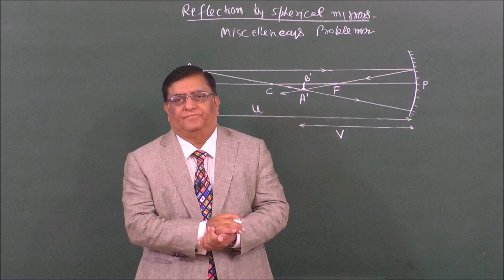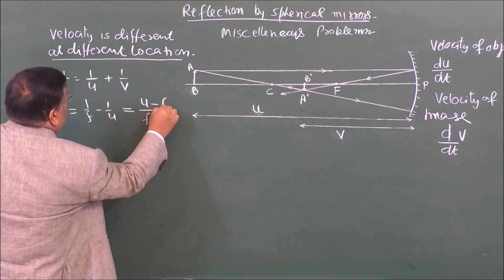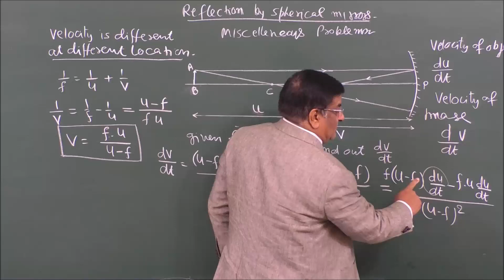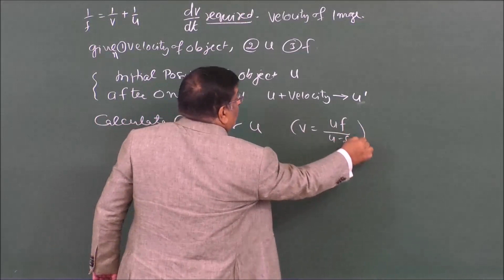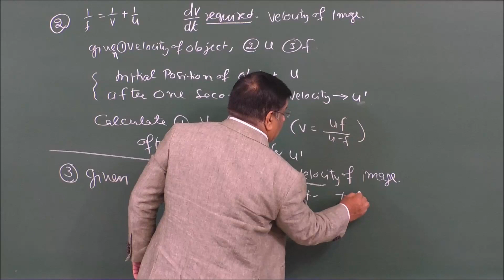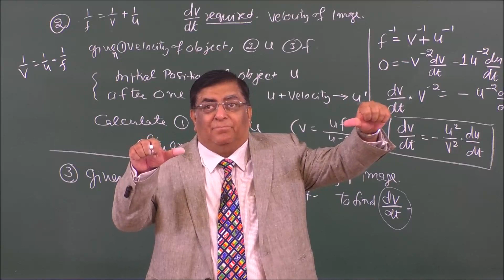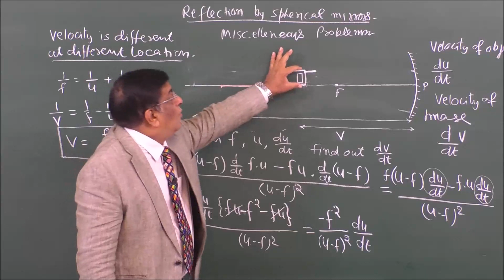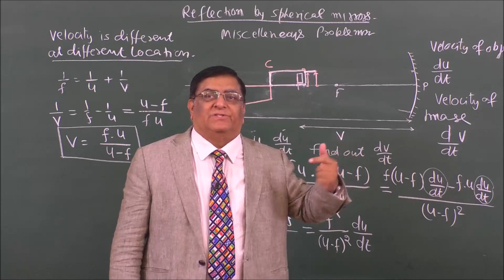XII-9-05 Mirror application Pradeep Kshetrapal Physics channel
Physics, Class XII-  Chapter : RAY OPTICS    Topic: Sphericl mirrors   Classroom lecture by Pradeep Kshetrapal. Language : English mixed with Hindi.